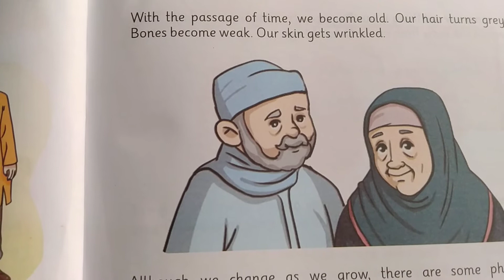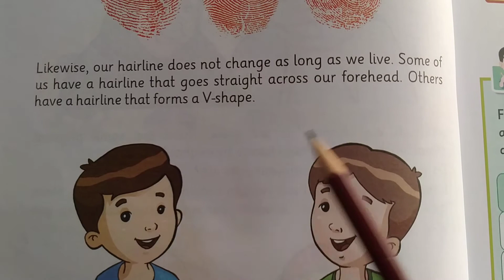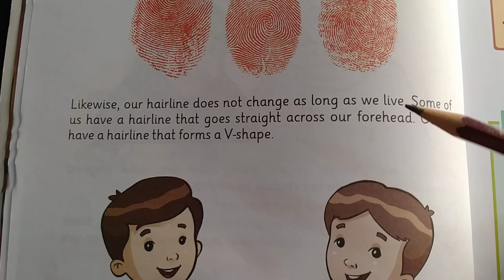Grade 3 ch 1 part 2 sci